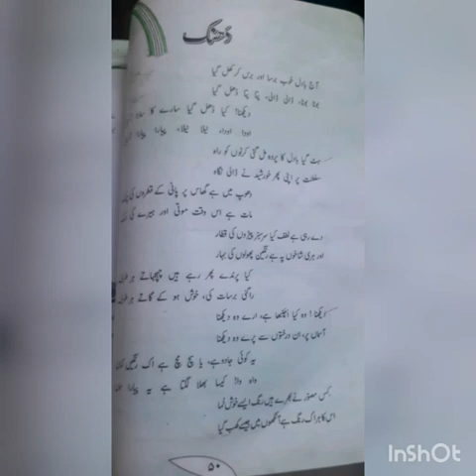Penguin International School, Class 7, Urdu, (سبق دھنک (نظم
Class 7, Urdu, (سبق دھنک (نظم